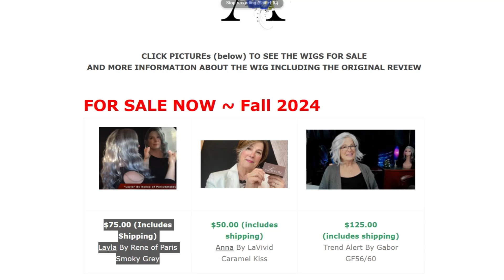Get Ready to SCORE the Perfect Silver Grey Wig at Unbeatable Prices!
This Video is about my gently used wigs for sale. I'll be adding to this list.  1st come, 1st serve.

Sign up for Free to be notified when I add to the sale page.  I do not sell any email addresses and I do NOT spam anyone.  I hate that when people do that to e.

More About this video: I'm thinning out my inventory and selling about 20-25 of my gently used wigs that I've mostly used for Wig Reviews on this channel.

Years ago I started this channel for women who were losing their hair, and I have loved it.

In late summer of this year, I had a dramatic health event … thank goodness all is now “seemingly” back to normal.  However, during my recovery, I sensed a leading to focus my channel to include cultivating BOTH inward and outward beauty.  I hope you like my new topics, I feel certain this is where I will bloom best!  If you’ve followed me all these years (and many of you have) I’m so thankful.  I hope you will continue to join and follow.

NATURAL HAIR CARE PRODUCTS I LOVE:

That site is currently under construction.  God Bless You. A/K/A Silver Linings, and One With Grey Hair ...

▶︎ Current Webcam
▶︎ Current Mic (WIRELESS): ht
▶︎ Ring Light
▶︎ Video Lights with Adjustable Tripod

💗 IF THE ABOVE INFORMATION HELPED YOU PLEASE ... Consider contributing to my tip jar- all donations help support this channel and allow me to purchase more wigs and products to review and use for education and support: